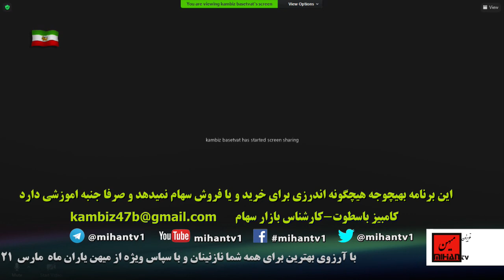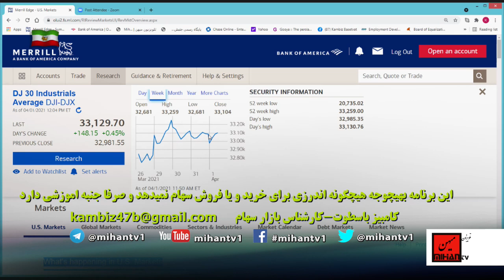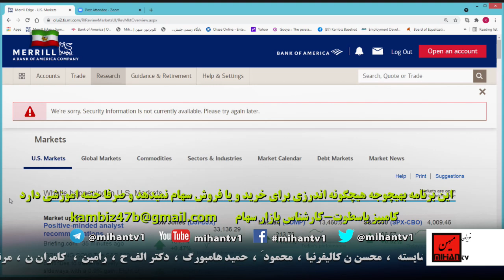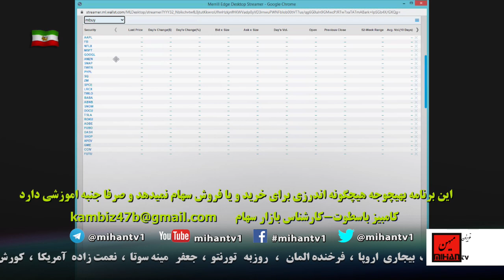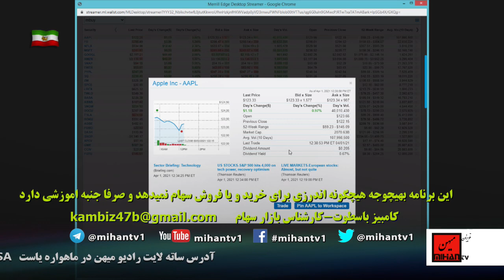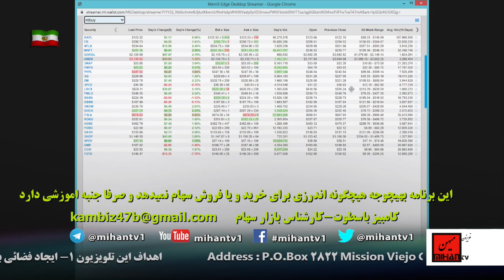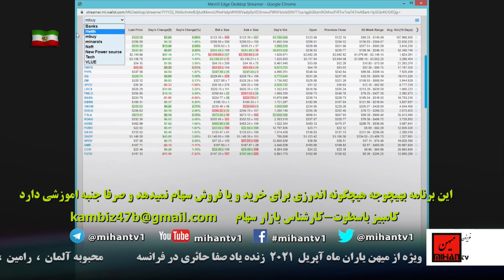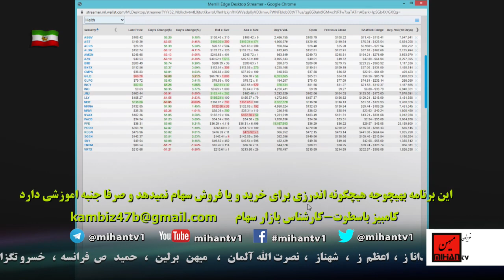اهمیت تجارت جهانی و مشکل کانال سوئز، چین کمونیست و شرکت های خارجی در آن.با کامبیز باسطوت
ادرس رادیو در ساته لایت:
Satellite: Eutelsat 7A-7B @ 7 Degree East
Transponder: A1
Frequency: 10721 MHz
Polarity: Horizontal
Symbol Rate: 22.000
FEC: 3/4
قتصاد و سیاست برنامه 233- که در آن کامبیز باسطوت به تشریح بازار سهام  مپردازد این برنامه روزهای پنجشنبه ساعت 9 صبح بوقت کالیفرنیا از تلویزیون میهن پخش میگردد